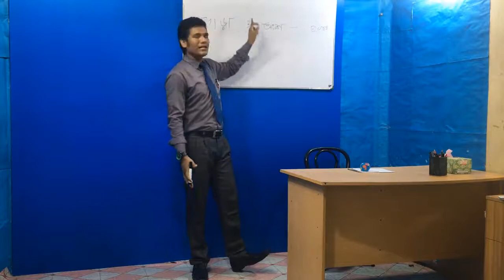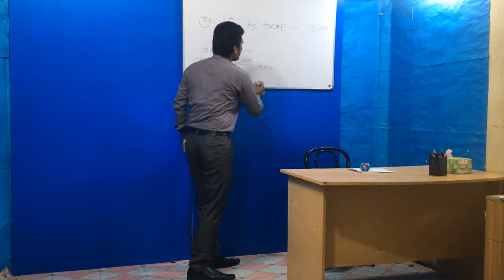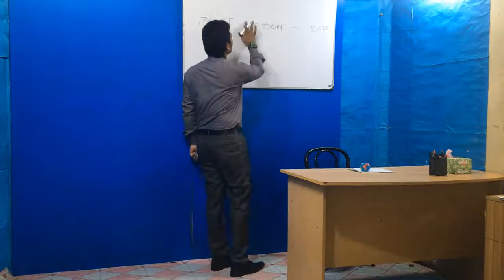ভাড়া ২/৩ অংশ, বেতন ৭/১০ অংশ, এমন জটিল এন্ট্রির বিশদ আয় বিবরণী, বা আর্থিক অবস্থার বিবরণীতে সমাধান,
এই ভিডিওটিতে যা পাওয়া যাবে,ভাড়া ২/৩ অংশ, বেতন ৭/১০ অংশ, এমন জটিল এন্ট্রির বিশদ আয় বিবরণী, বা আর্থিক অবস্থার বিবরণীতে সমাধান, এই চ্যানেলের অন্য ভিডিও গুলো পেতে ভিজিট করুণ নিচের বিস্তারিত,

I am Muyazzim_Parvez, after being pursued MBA in two major: Accounting as well as Finance, to show due respect to the great profession teaching, I am still in teaching though I have received a lots of appreciated job offers. My YouTube channel,  Famous Tips. To reach me I have put the link to my different sites below

By my Channel, I would like to solve all the questions of Accounting, Finance, Economics, ICT, Mathematics, English, Bengali, Management, Marketing, Cost Accounting, Principles of Accounting, Advance accounting, Intermediate accounting, Taxation in Bangladesh, Business Mathematics, Basic Accounting, Financial Accounting, Principles of Finance, from SSC to Masters (including HSC, BBA and BBS) those appears several times in different boards. Especially I will solve every complex and creative questions as well as MCQs of all the subjects of Business Studies Group and upload the video lectures in both English and Bengal version, please stay tuned. To make this channel live, I beg valuable advice and cordial cooperation from everyone.
Related Tags,
Muyazzim, Parvez, মুয়াজ্জিম, পারভেজ, I am Making Video already for You on How to get golden 5, how to get golden A plus, how to get gpa5, how to get a plus, how to get a+, tips of golden a+, golden A+, a grade, How to get golden a+ in hsc, How to get golden a+ in ssc, number of golden a+ in hsc how to calculate gpa for ssc, golden5 in ssc, Bank Reconciliation Statement, Trial Balance, Accounting Principles, Accounting For Receivables, Worksheet, Accounting for Tangible and Intangible Assets, Financial Statement, Single Entry System, Commerce, Correction/ Error Journal, Adjusting Journal, Closing Journal, Reversing Journal, FIFO, Average, hater lekha sundor korar tips, principles of Accounting, Math, Finance, Famous, Tips,
পুরো বাংলায় ক্লাস দিচ্ছি যে বিষয় গুলোর উপরঃ- হিসাববিজ্ঞান, শিক্ষা, ফিন্যান্স, গণিতে a+ পাওয়ার সহজ উপায়, A+, Gpa5, Golden A+, কিভাবে সৃজনশীল লিখতে হয়, পরীক্ষায় লেখার কৌশল, পড়াশোনায় মন দেওয়ার উপায়, সৃজনশীল প্রশ্নের ধরণ, বাংলায় টিউটরিয়াল, দাখিলা, পড়া মনেরাখার কৌশল, অসাধারণ, পড়ালেখার টিপস, পরীক্ষা কম পড়ে ভাল রেজাল্ট, hsc তে a+ পাওয়ার উপায়, a+ পাওয়ার সহজ উপায়, মনে রাখার সহজ উপায়, পড়ার রুটিন hsc, এইচ এসসিতে 5 পাওয়ার উপায়, এইচ এসসিতে এ প্লাস পাওয়ার উপায়, mcq তে ভালো করার উপায়, পরীক্ষায় ভাল রেজাল্ট করার টেকনিক, কম সময় বেশি পড়ার উপায়, কিভাবে ভাল পড়াশুনা করা যায়, বোর্ড পরীক্ষার খাতায় লেখার নিয়ম, সৃজনশীল প্রশ্নের উত্তর লেখার নিয়ম, পরীক্ষায় ভাল ফলাফল অর্জনের টেকনিক, কিভাবে লিখলে ভাল নাম্বার পাওয়া যায়, কম পরে ভাল রেজাল্ট, পরীক্ষার খাতায় ভাল নাম্বার পাওয়ার কৌশল, সৃজনশীল লেখার সহজ উপায়, পরীক্ষার খাতার নমুনা, রচনামূলক প্রশ্ন লেখার নিয়ম, সৃজনশীল প্রশ্নে A+ও A গ্রেড পাওয়ার সহজ উপায়, লেনদেন, ডেবিট, ক্রেডিট, নির্ণয়, সাধারণ জাবেদা, খতিয়ান, বিশেষ জাবেদা, নগদান বই, ক্রয় জাবেদা, বিক্রয় জাবেদা, ক্রয় ফেরত, বিক্রয় ফেরত জাবেদা, প্রকৃত জাবেদা, ব্যাংক সমন্বয় বিবরণী, রেওয়ামিল, কার্যপত্র, বিক্রয় ফেরত জাবেদা, নগদ প্রাপ্তি জাবেদা, নগদ প্রাদান জাবেদা সংশোধনী জাবেদা, সমন্বয় জাবেদা, সমাপণী জাবেদা, বিপরীত জাবেদা, ফিন্যান্স, অর্থনীতি, Net Sell, নিট বিক্রয় কিভাবে নির্ণয় করা যায়, নগদ প্রবাহ বিবরণী প্রস্তুত, নগদ প্রবাহ, Cash flow Statement, cash flow statement format,  how to prepare cash flow statement, নগদ বিবরণী, Famous, exam, Entry, ফিন্যান্স, সৃজনশীল প্রশ্ন,শেয়ার ইস্যু, ২য় পত্র,  ইত্যাদি
Category